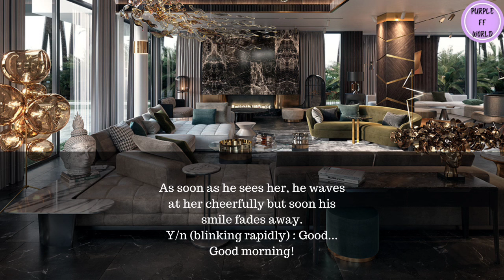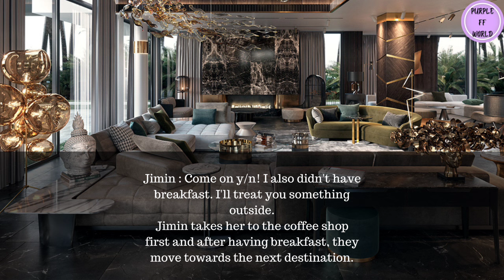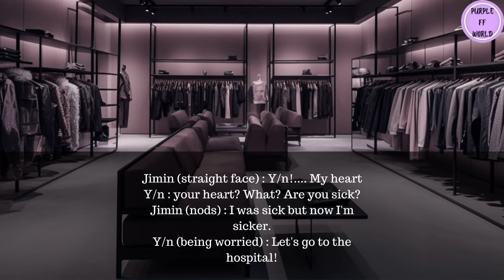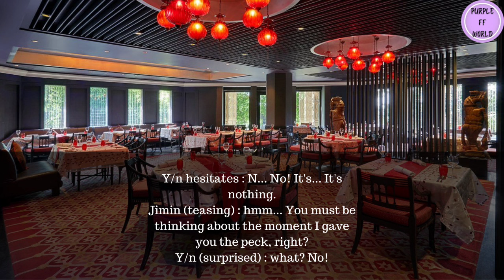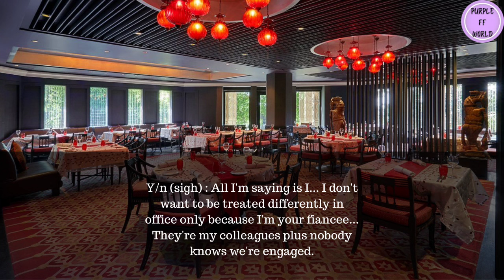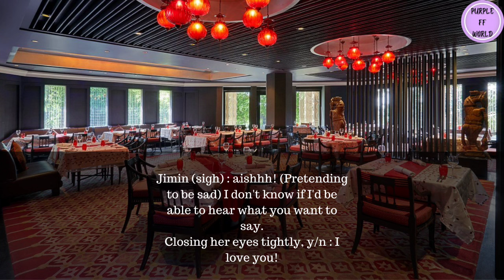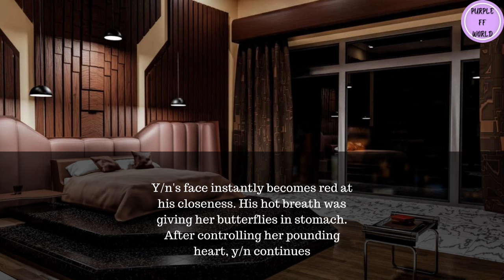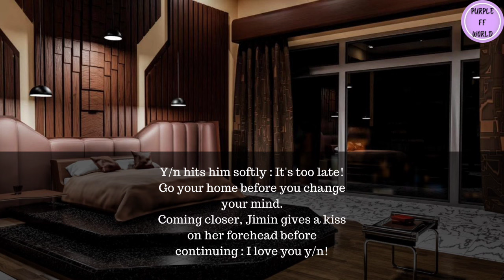When A Cold Workaholic Girl Gets Engaged to Flirty CEO | Jimin FF | Jimin Oneshot FF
bts ff
This is a fictional story and people mentioned in this video have nothing to do in the reality. If you're a new fan of bts or even not a fan, I'd ask you not to judge the group members based on my ffs.

bts jimin ff fiance
jimin ff engaged to cold workaholic girl
jimin oneshot ff flirty